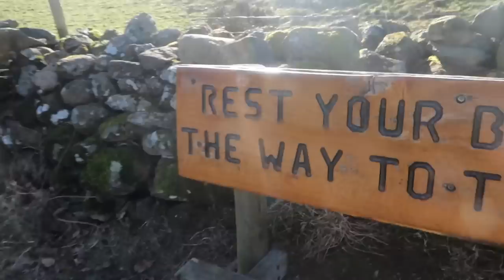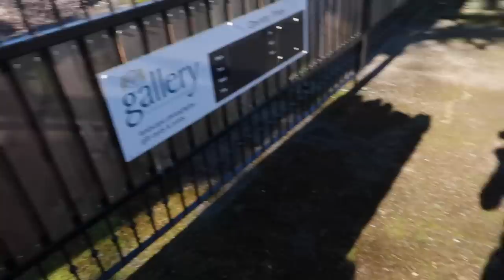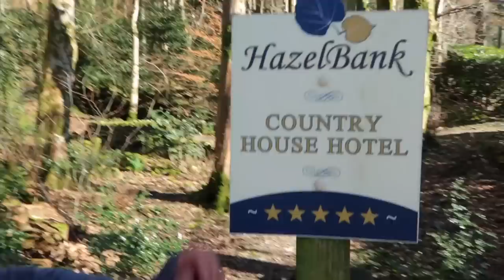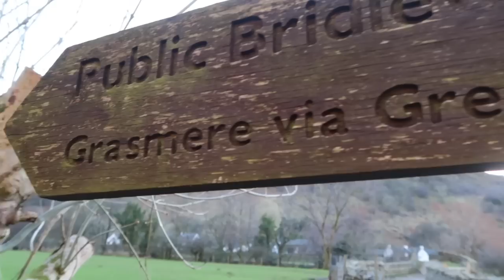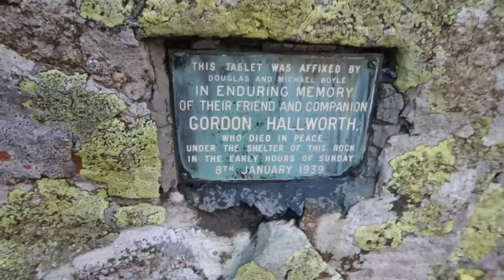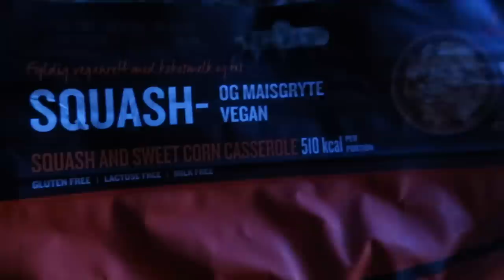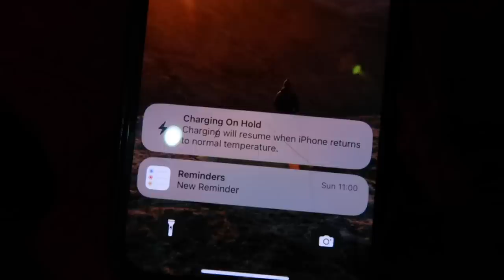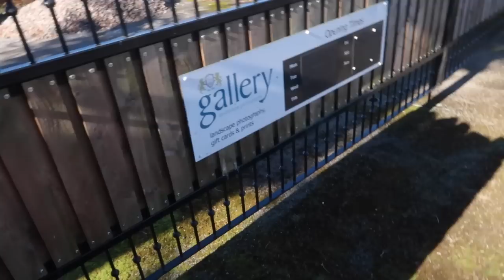Hiking & Wild Camping in Winter | The Tour of the Lake District - 100 Mile Hike (Part 4)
Join me on a solo multi day hike in winter through the Lake District. The tour of the Lake District is a 100 mile circular hike taking in each of the main Lake District valleys, along lake shores, through woodland and over remote mountain passes. For more 👇👇👇

CLOTHING
Fjallraven Cap
Altra lone peak 7.0 Shoes
Darn tuff Socks
Altra Gaiters
Patagonia micro puff jacket
Berghaus deluge rain trousers
Ronhill Gore-tech rain jacket
Fjällräven keb trousers

EQUIPMENT
Ospray exos 48L backpack
Lanshan 2 pro tent
Neoair xtherm large sleep pad
Sleeping bag
Garmin inreach mini
Soto windmaster stove
Sawyer micro squeeze Water filter